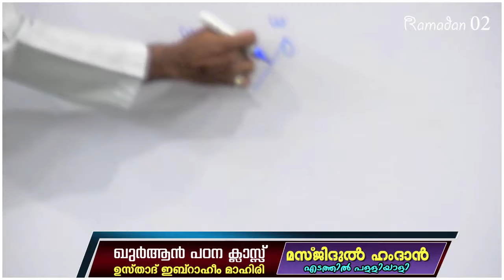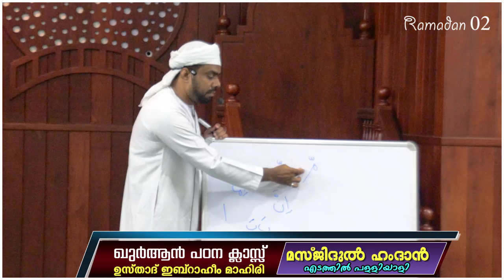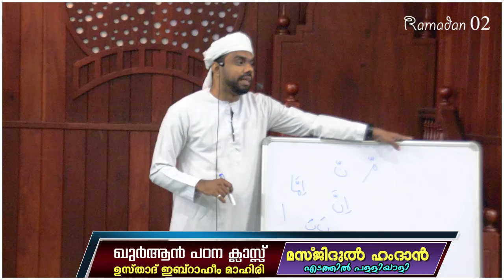ഖുര്‍ആന്‍ പഠന ക്ലാസ്സ്‌ - ഉസ്താദ്‌ ഇബ്രാഹീം മാഹിരി - മസ്ജിദുല്‍ ഹംദാന്‍ - എടത്തില്‍ പള്ളിയാളി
Quran Thajveed Class  -  Ramadan 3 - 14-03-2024